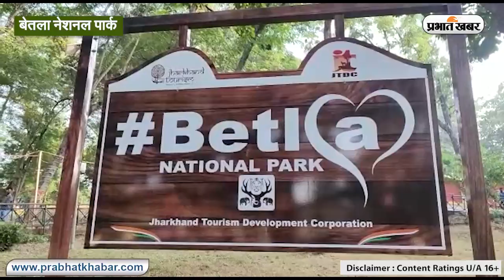सैलानियों से गुलजार बेतला नेशनल पार्क, वीकेंड डेस्टिनेशन बना I Betla Park I Jharkhand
देश में कई टाइगर रिजर्व हैं. इनमें से एक टाइगर रिजर्व झारखंड में भी है. पलामू टाइगर रिजर्व. इसे बेतला नेशनल पार्क के नाम से भी जाना जाता है. कभी इस पार्क में 50 से अधिक बाघ हुआ करते थे. अब यदा-कदा ही इस जंगल में बाघ दिखता है. बेतला नेशनल पार्क सैलानियों के आकर्षण का केंद्र रहा है. लेकिन, नक्सल प्रभावित इलाका होने की वजह से इस इलाके में पहले सीमित संख्या में सैलानी आते थे. नक्सलवाद कम हुआ. क्षेत्र का विकास हुआ, तो सैलानियों का आना भी बढ़ गया.
घने जंगलों की सैर के लिए तो लोग आते थे, लेकिन अब यह वीकेंड डेस्टिनेशन के रूप में विकसित हो गया है. बच्चों के लिए पार्क बनाये गये हैं, तो आसपास कई रेस्टोरेंट भी खुल गये हैं. यहां तक कि कई ठेले लगते हैं, जहां लोग फास्ट फूड का आनंद लेते हैं. दूर-दराज के सैलानियों के साथ-साथ बेतला और आसपास के लोग भी यहां सप्ताह के अंत में छुट्टियां मनाने चले आ रहे हैं. खासकर शनिवार और रविवार को.